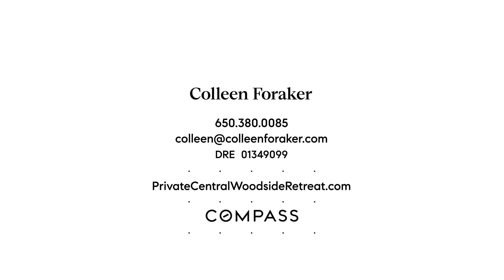246 Mountain Home Road, Woodside, CA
246 Mountain Home Road, Woodside, CA | Represented by Colleen Foraker

On Woodside's most prestigious street, a stone's throw to town and school, this estate, newly built in 2015, has been completely transformed since then into an exquisite retreat, elegant yet completely livable, with a profound respect for materials and craftsmanship.

Presented by Compass Luxury Division - luxuryatcompass.com